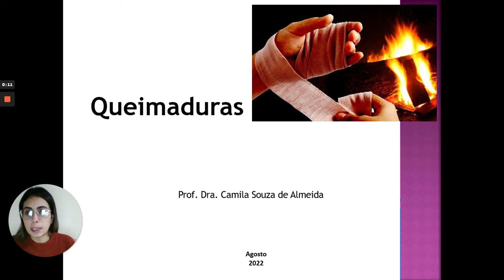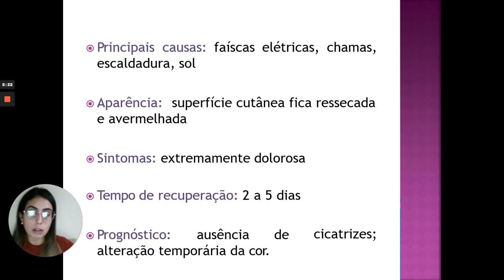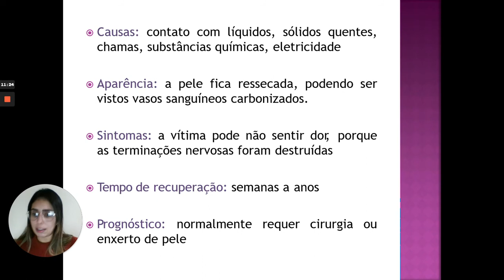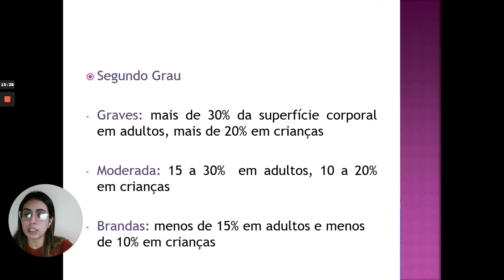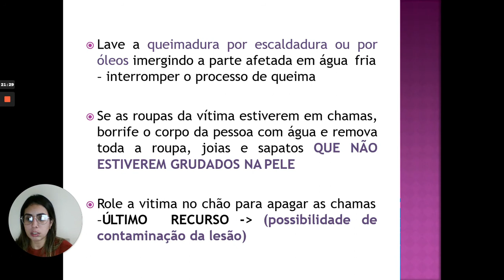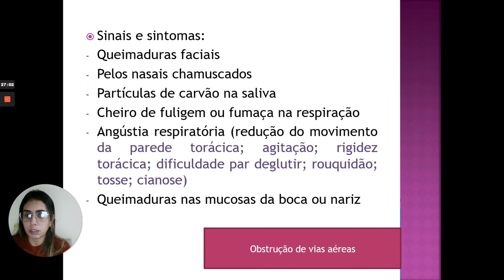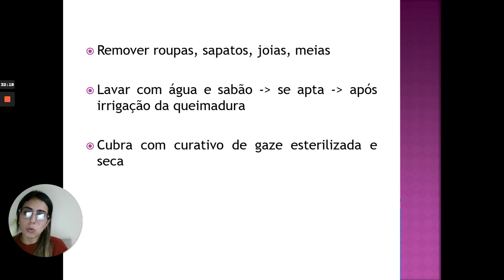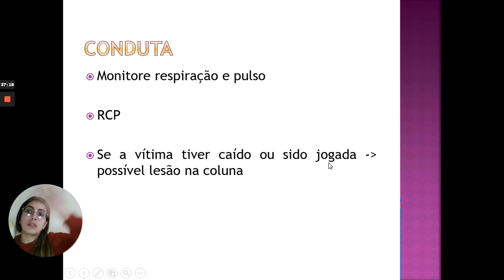Aula 5 Queimaduras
O Approbare é um curso de preparação para concursos e aprimoramento profissional de servidores públicos e privados, que se dedica à qualificação e à capacitação de seus alunos.

Desde o início, voltou seu olhar e atenção para os profissionais da saúde e orgulha-se de poder dizer que é pioneiro em ministrar conteúdos específicos das diversas áreas desse setor: Farmácia, Fisioterapia, Fonoaudiologia, Medicina, Nutrição, Odontologia, Psicologia, Serviço Social e Terapia Ocupacional.

Seu principal objetivo é dar ao aluno condições de realizar o sonho da aprovação. Conhecido por sua filosofia de trabalho e pelo jeito amigo de receber e acolher as demandas de seus alunos, o Approbare convida você para fazer parte deste time de vencedores.